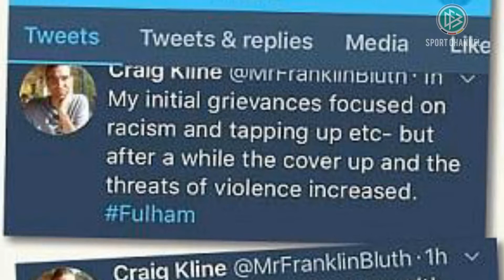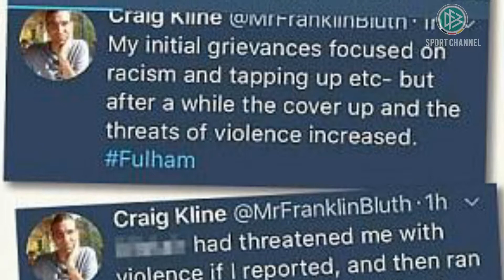Moneyballs up! Stats madness at Fulham after player signings banned by US data guru and friend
Moneyballs-up! Stats madness at Fulham after player signings banned by US data guru and friend of the owner's son... who accused the club of racism after he was finally sacked.
An American statistics obsessive who persuaded Fulham’s owner to let him dictate transfer policy accused the club of racism and physical threats in an extraordinary Twitter attack after he was sacked last week, The Mail on Sunday can reveal.

Craig Kline had come to wield huge influence through his close friendship with owner Shahid Khan’s son Tony, who is director of football operations.

He blocked low budget deals to sign players such as Aaron